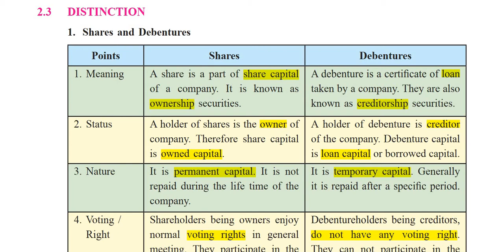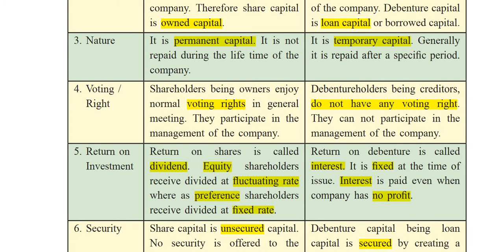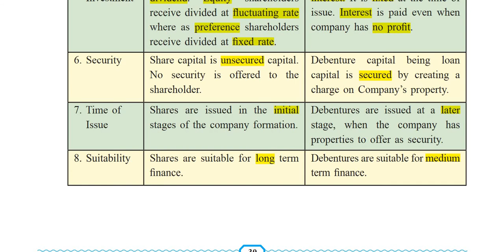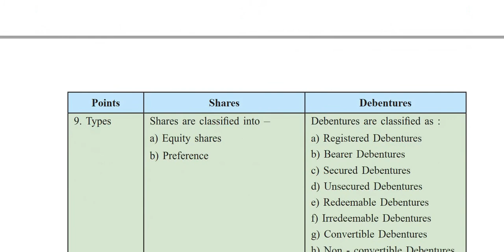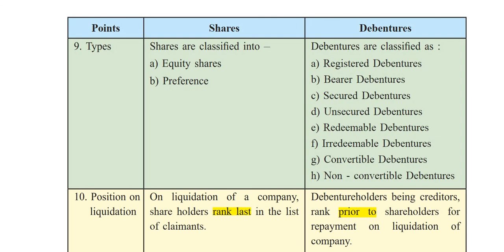Sec Pract.(SP) Chapter 2 Distinction Between Shares & Debentures New Syllabus 2020-21#Maha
This video explain in detail the Distinction Between Shares and Debentures all 10 points Easy To Remember#